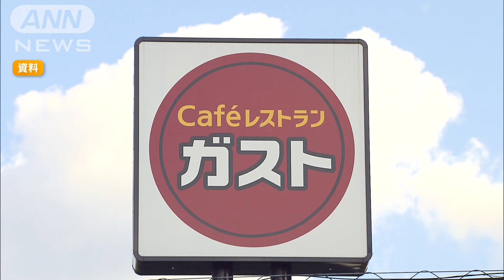ガスト 6割の商品で価格引き上げ…10円～20円アップ 人件費・原材料費高騰で【知っておきたい！】【グッド！モーニング】(2024年4月12日)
ファミリーレストランのガストは、11日からおよそ6割の商品で10円から20円、価格を引き上げました。

　値上げはおととし10月以来で、人件費や原材料費の高騰が影響しました。

　去年11月に値下げした「チーズINハンバーグ」など30品目は、価格を据え置きます。